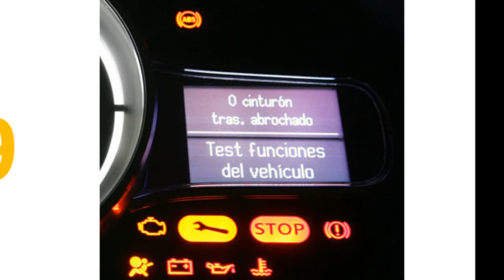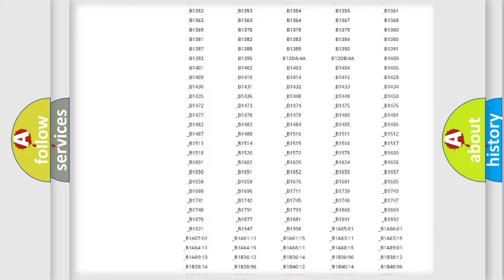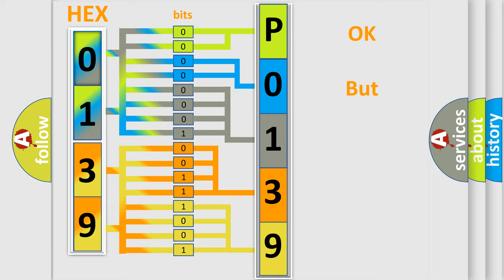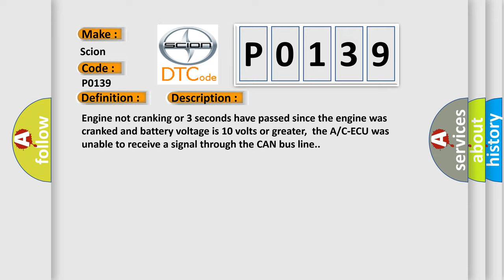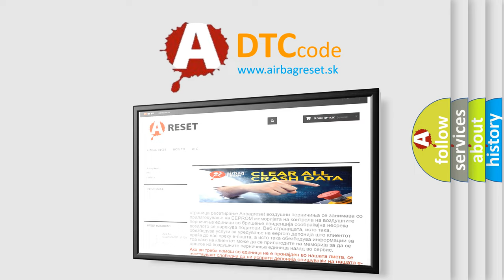DTC Scion P0139 Short Explanation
Contents:
0:21 Basic DTC analysis according to OBD2 protocol standard.
1:48 Insight into programming
2:58 A diagnostically understandable description of the Diagnostic Trouble Code
3:05 Basic error definition

Make:
Scion
Code:
P0139
Definition:
A or C-ECU Timeout
Description:
Engine not cranking or 3 seconds have passed since the engine was cranked and battery voltage is 10 volts or greater,the A or C-ECU was unable to receive a signal through the CAN bus line.
Cause:
CAN line harness or connectors damageA or C-ECU power supply system failedA or C-ECU failedPCM failed